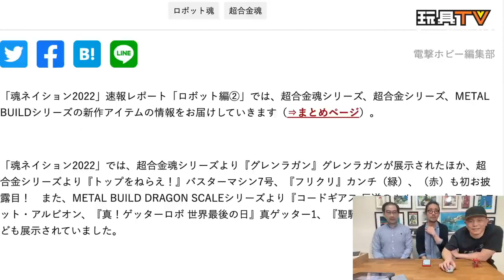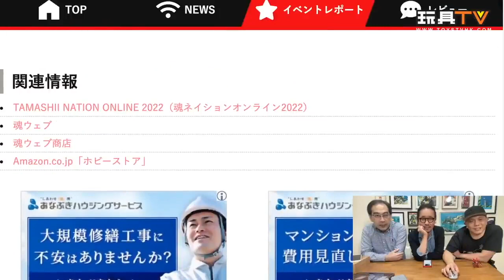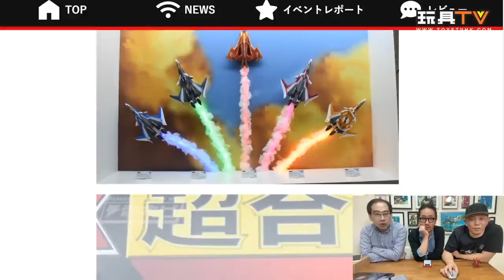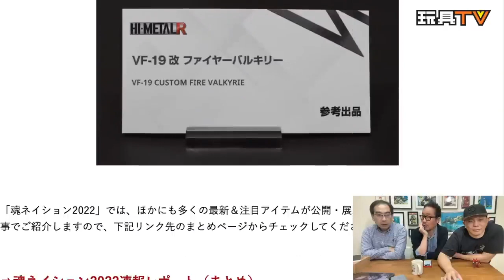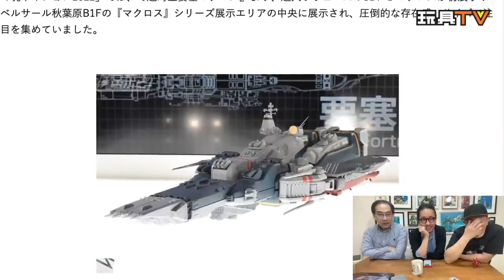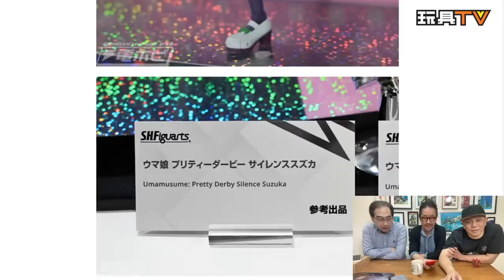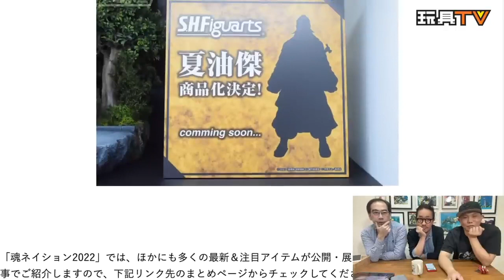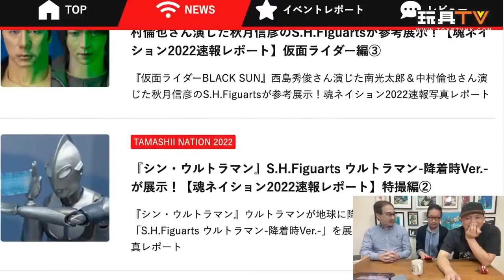「玩具新聞報道」Tamshii Nation 2022 魂展 一齊吹 Part2